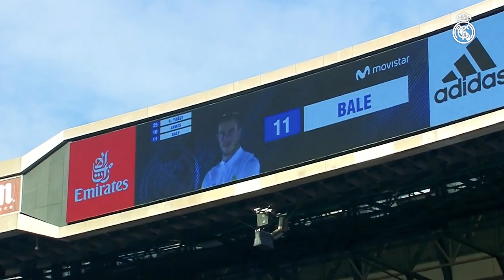GARETH BALE | Five years of GOALS, TROPHIES and SPEED!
On the 2nd of September 2013, Gareth Bale was presented as a new Real Madrid player. Five years on and the Welsh ace has made 193 appearances, scoring 91 goals and proving a key piece in the madridista puzzle which has yielded 13 trophies: 4 Champions Leagues, 3 Club World Cups, 3 European Super Cups, 1 LaLiga title, 1 Copa del Rey and 1 Spanish Super Cup.